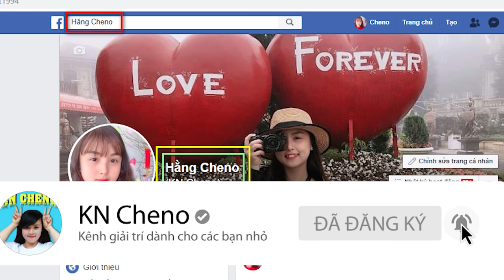Trò Chơi Ăn Đồ Ăn Thật Vs Ăn Đồ Ăn giả Trừng Trị Cún, Real Food Vs Fake Food ❤ KN CHENO Chị Hằng